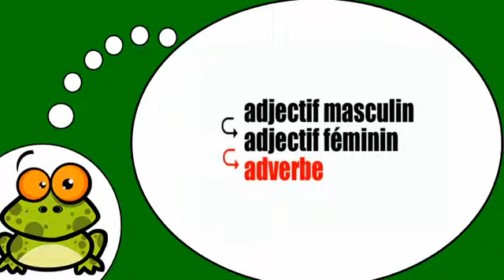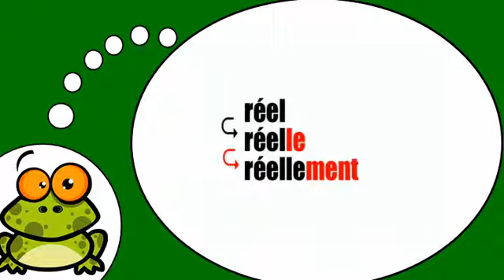Ismerje meg a francia # Adverbes = ellement